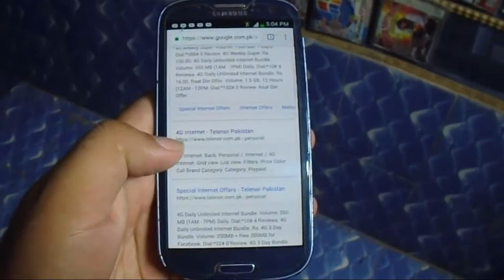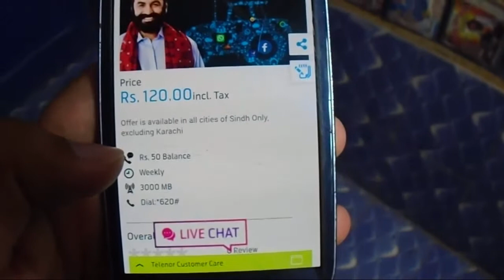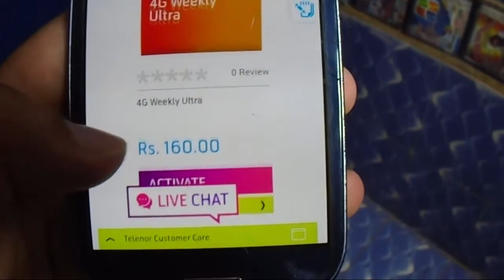Telenor Today Cheapest Internet Packages 2018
Telenor Weekly Best Package 2018
Telenor weekly 2 best package
telenor internet Code
telenor internet 2018 4G
telenor 4g internet Cheapest
Allah Hafiz.